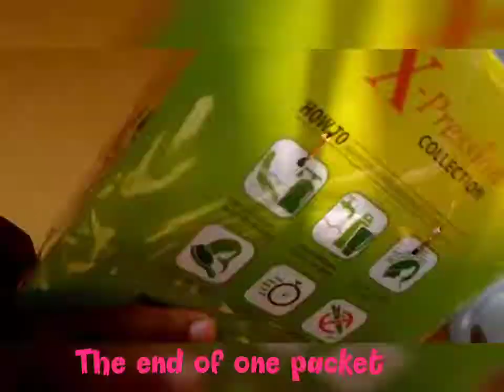Curly, short hair on Vogue very affordable and Beginner friendly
Learn how to make this short, curly hair that can also be styled with a head band at the middle.

learn how to make this reigning style, easy to make and doesn't need a closure

MATERIALS USED

MANNEQUIN HEAD
ELASTIC WIG CAP
XRESSION VOGUE CURL (2 PACKS)
KNEEDLE AND THREAD
SCISSORS

SEE ALSO;

How to make a professional wig stand without spending a dime

how to ventilate a curly hair( form a closure for curly hair)